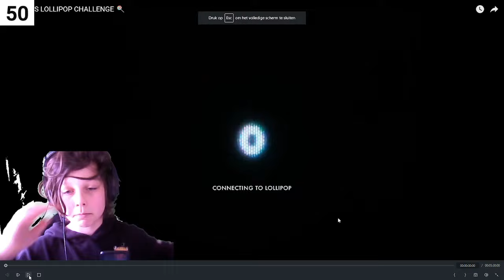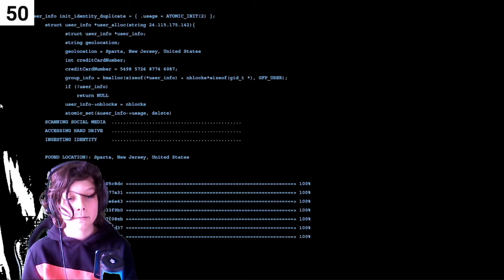TAKE THE LOLIPOP CHALLENGE (VIDEO)